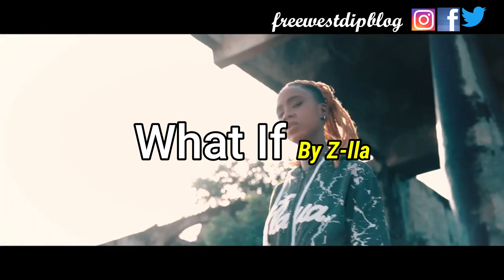I am Bigger Than Burna Boy & Wizkid Davido Declares| Z-lla Is The Bomb